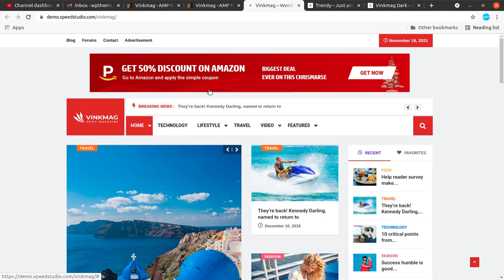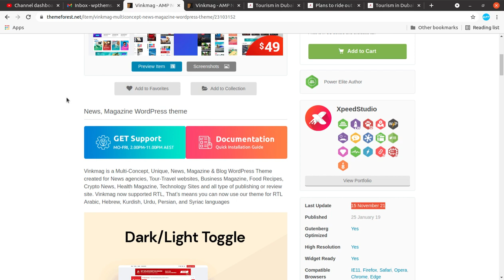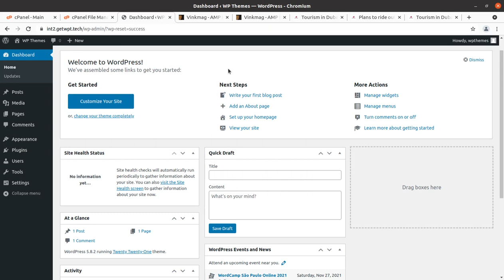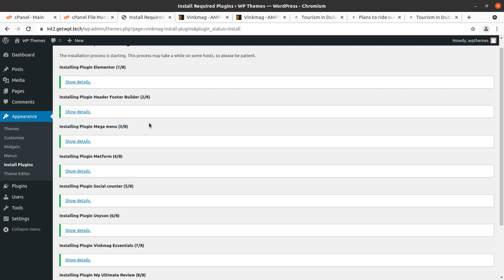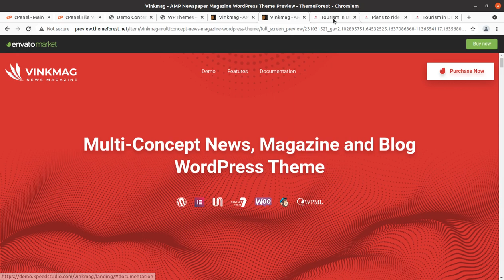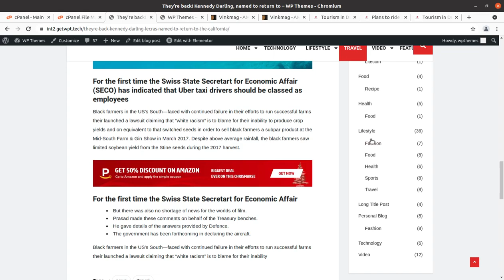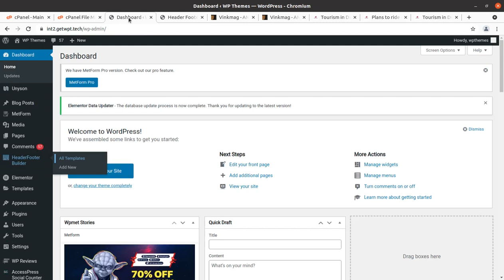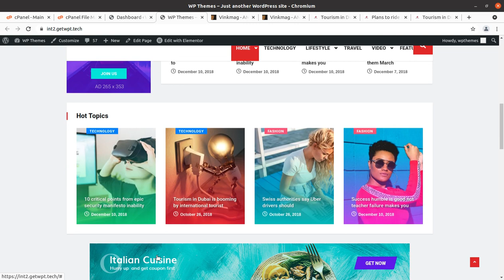Newspaper Magazine Website | Multi-Concept AMP 2X Faster Theme | Vinkmag WordPress Theme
Vinkmag is a solid All-in-One WordPress Theme for better experience. Vinkmag WordPress Theme is a Multi-Concept, Unique, News, Magazine & Blog WordPress Theme created for News agencies, Tour-Travel websites, Business Magazine, Food Recipes, Crypto News, Health Magazine, Technology Sites and all type of publishing or review site.

Vinkmag Wordpress Theme comes with twitter bootstrap 4, SASS, Slick Slide, Owl Carousel, Video Popup, Beautiful Tab, Gallery and more.
Vinkmag Comes with powerful Unyson theme option. It also comes with the most powerful Elementor drag drop visual page builder. It is super flexible with tons of great features such as Image section, video section, color section, unlimited google font, Carousel, Video Popup, Beautiful Tab, Gallery and more..

Vinkmag theme is truly SEO-friendly, with a codeless layout creation and allows you to edit your website in a visual mode.

Watch the complete video for features, installation process, demo website and create a perfect news, blog or magazine website.